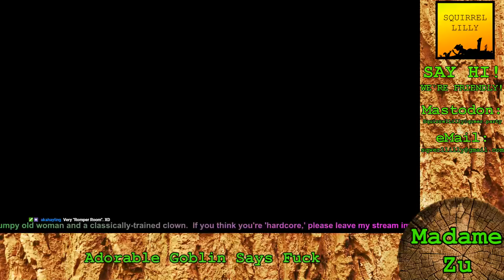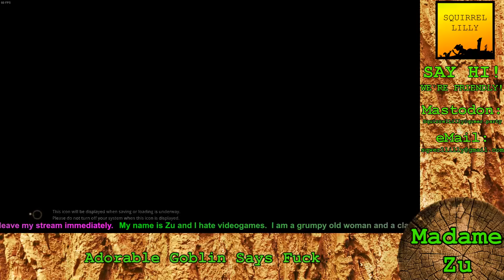Madame Zu | Styx, ep 5: Fooling Yourself (1/2)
Zu and Styx make their way to cell #5, to release their friend and only ally. Spoilers, it does not end well.